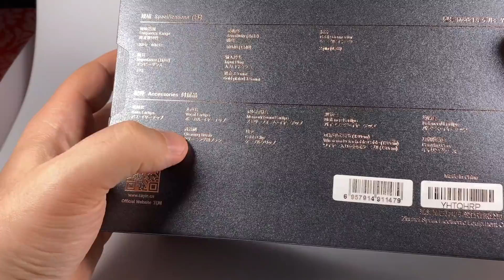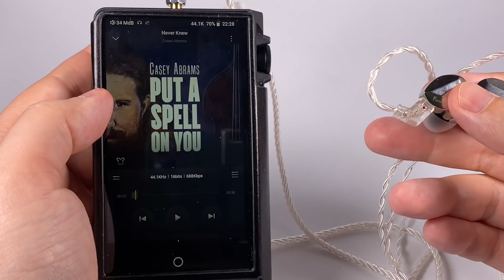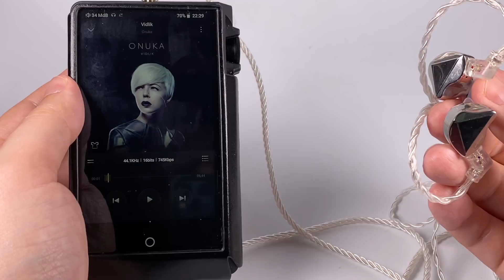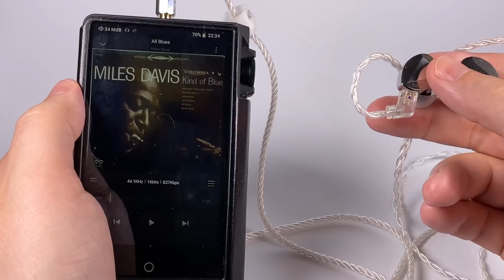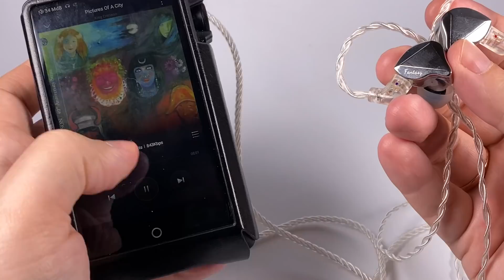Обзор наушников Cayin Fantasy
Новая флагманская внутриканальная модель, построенная на динамическом излучателе и предлагающая прекрасный дизайн и отлично настроенный звук

0:00 — Вступление
2:32 — Упаковка и комплект поставки
5:43 — Дизайн, качество сборки и удобство ношения
10:53 — Звук
23:24 — Источники и сравнения

Casey Abrams — Never Knew
Onuka — Vidlik
Opeth — River
Miles Davis — All Blues
Wardruna — Raido
King Crimson — Pictures of a City